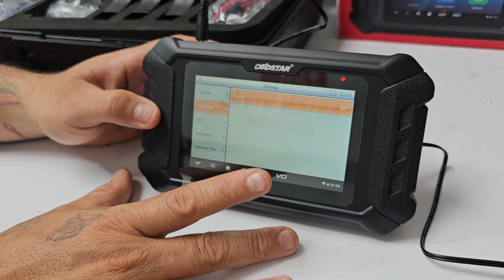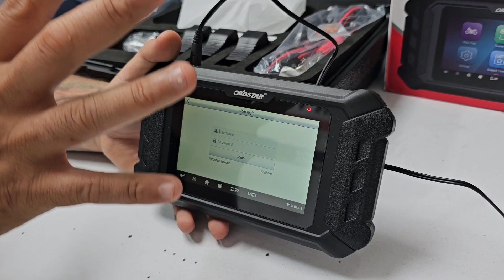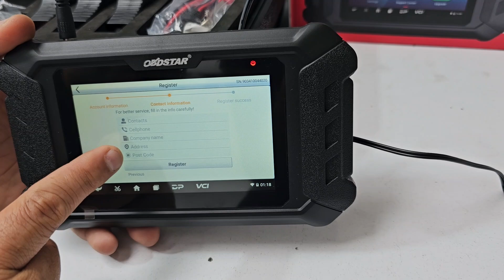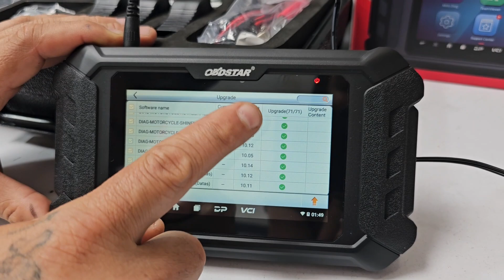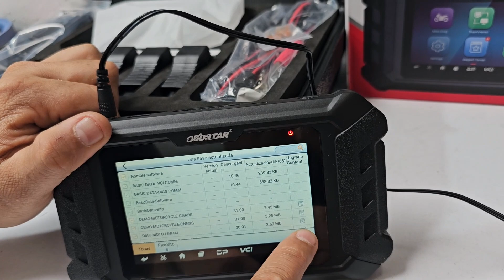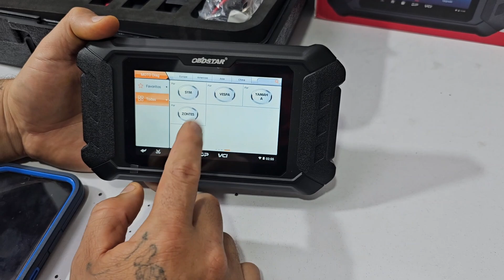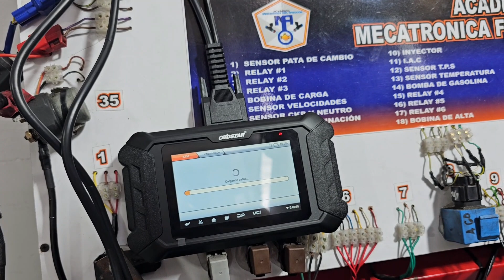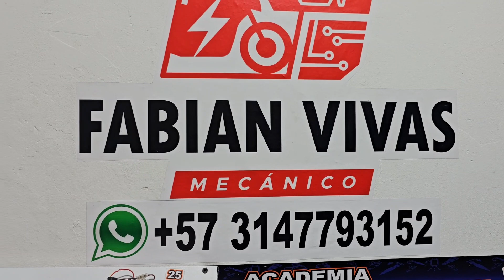Escaner Obdstar ms50,70,80 como actualizar y colocarlo en español cuando lo compramos